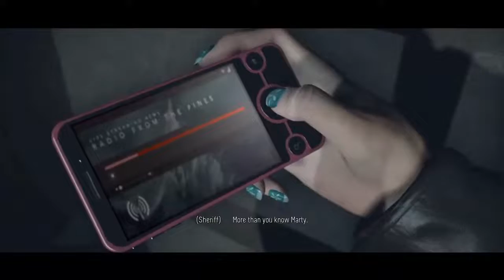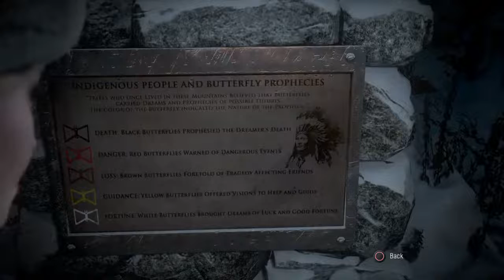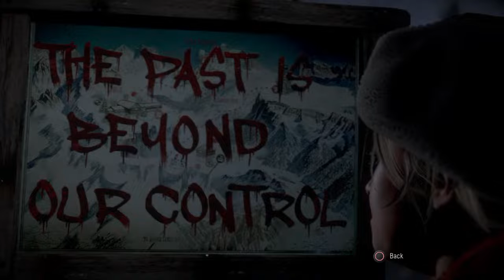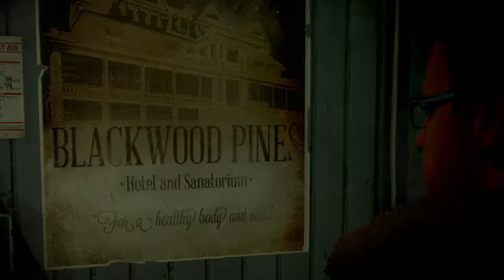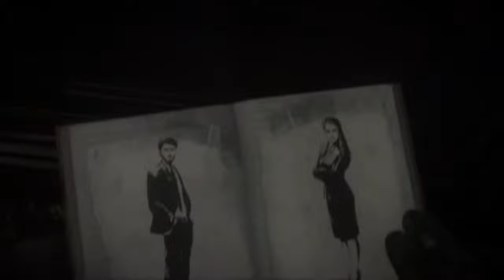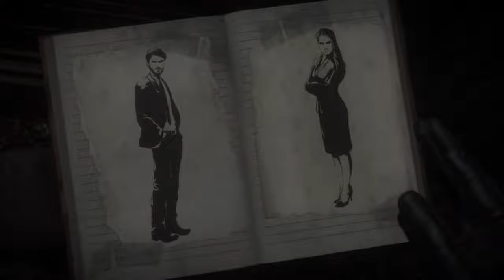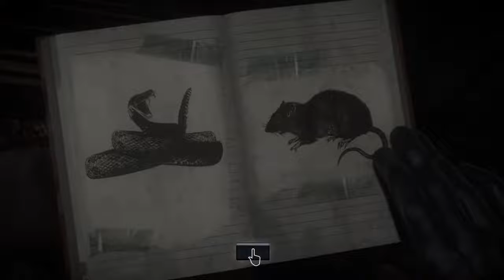Scary Wednesday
I like to play games...🔥🔥